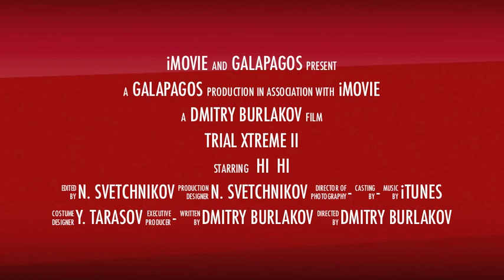TrialX2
It is an interactive game that invites you to join the engrossing motorcycle race. Ride your motorbike and surmount the track obstacles using the touch screen and phone accelerometer. Slake your thirst for speed with 30 levels of breathtaking motorcycle adventures. Develop your biking skills: jump, climb, flip!
Try to achieve the quickest time possible on each level -- thus you can become the world champion. PLAY, HAZARD, WIN!

GAME FEATURES
* Addictive gameplay
* Accelerometer control
* Physics-based vitual reality
* Rag doll crash physics
* 30 increasingly challenging levels

TIPS
* Cross the start line to launch the timer
* To go faster drive you rear wheel only
* Lean forward to climb up
* Lean backward when you land

Have Fun!